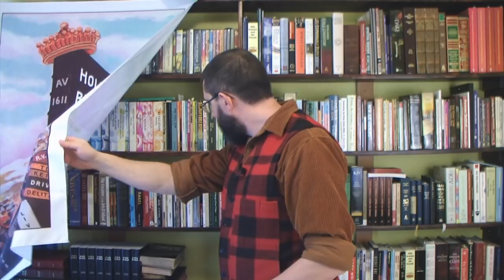The Changed Life Of A TRULY Saved Christian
An important study on getting victory over sin!